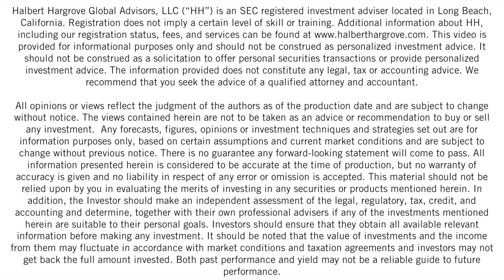Should you be Saving outside of your 401k plan?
Should you be saving outside of your 401k plan? Nick Strain, Senior Wealth Advisor, gives the rundown on how to go about navigating your retirement savings. In this video, he explains:

● The tax effects on IRA withdrawals
● The benefits of savings outside of your 401k
● The balance between IRA contributions and after-tax contributions

Watch the video for an in-depth explanation.

Transcript: Wise investors plan for their retirement at an early stage of life. Wondering why? Nick Strain, a senior wealth adviser at Halbert Hargrove, will tell you. One of the common questions I receive is should I be saving outside my 401K plan for retirement? And it's a great question. I generally think, yes, you should be saving outside of your 401K plan. But let me tell you why. So imagine when you retire many years from now, you have that big trip or the remodeling project you've been dreaming of. You've been taking distributions from your IRA, but you also want to take a $100,000 allocation from your IRA to pay for the start of the remodel cost. That $100,000 will be taxable to you at ordinary income tax rates. So let's assume you're in a combined federal and state tax bracket of 30%. You'll have a $30,000 tax bill that you have to pay next April, and when you take just a $30,000 distribution, then that's going to create a taxable event that, again, you have to pay additional taxes on. So you get in this vicious kind of tax cycle. And so it's better to save outside of your 401K plan and investment account to buildup that accounts for these one-time expenses, whether it's remodeling, vacation, taxes, or gifting, so that helps balance out your overall tax bill and let you pick and choose what is most efficient, tax-wise, where to pull money from in retirement. To get there when you're working, you should be balancing out 401K contributions with after-tax contributions and setting up accounts that automatically transfer money to an individual or joint brokerage account every month. Automatically it's invested and treated like a 401K plan where this is long-term money and not necessarily a short-term or trading account.

Risks and Disclosures:
Halbert Hargrove Global Advisors, LLC (“HH”) is an SEC registered investment adviser located in Long Beach, California. Registration does not imply a certain level of skill or training. Additional information about HH, including our registration status, fees, and services can be found This video is provided for informational purposes only and should not be construed as a solicitation to offer personal securities transactions or provide personalized investment advice.
The views contained herein are not to be taken as an advice or recommendation to buy or sell any investment.  Any forecasts, figures, opinions or investment techniques and strategies set out are for information purposes only, based on certain assumptions and current market conditions and are subject to change without previous notice. All information presented herein is considered to be accurate at the time of writing, but no warranty of accuracy is given and no liability in respect of any error or omission is accepted. This material should not be relied upon by you in evaluating the merits of investing in any securities or products mentioned herein. In addition, the Investor should make an independent assessment of the legal, regulatory, tax, credit, and accounting and determine, together with their own professional advisers if any of the investments mentioned herein are suitable to their personal goals. Investors should ensure that they obtain all available relevant information before making any investment. It should be noted that the value of investments and the income from them may fluctuate in accordance with market conditions and taxation agreements and investors may not get back the full amount invested. Both past performance and yield may not be a reliable guide to future performance. The information presented herein is for the strict use of the recipient who have requested such information and it is not for dissemination to any other third parties without the explicit consent of Halbert Hargrove.